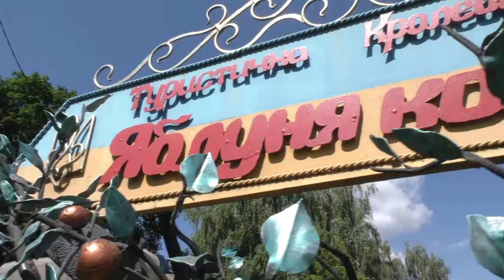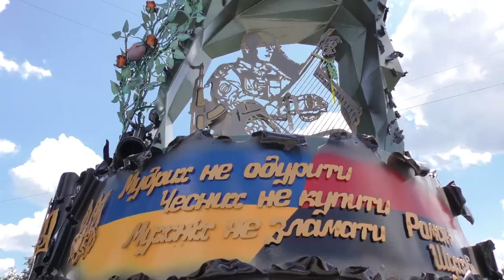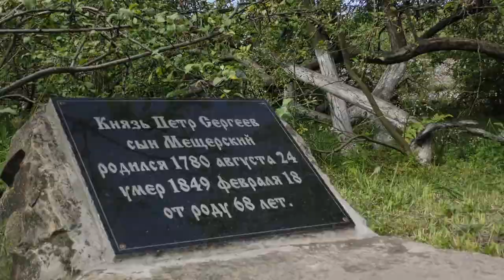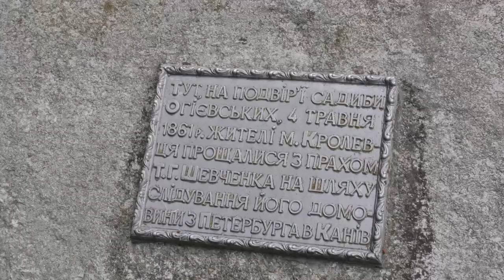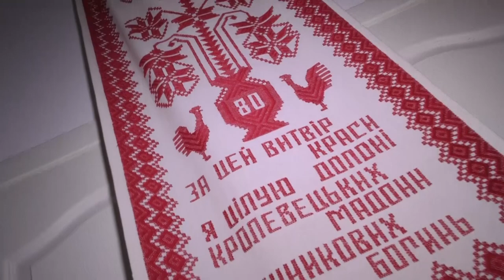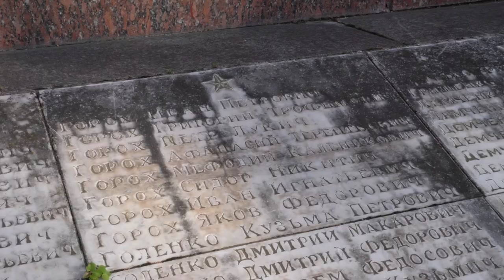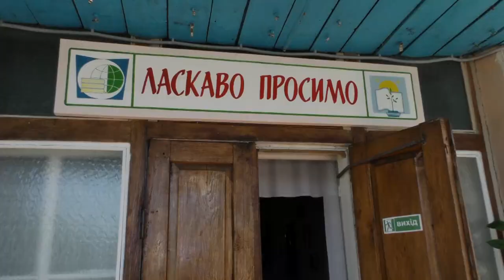" Вихідні на Кролевеччині " Володимир Горох